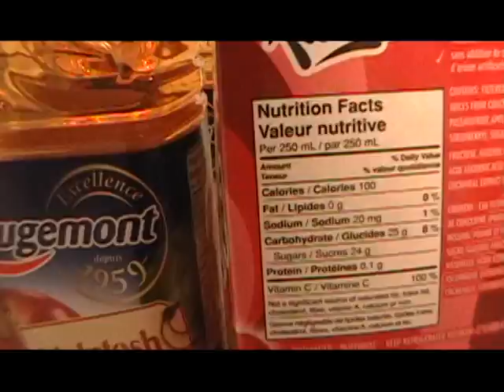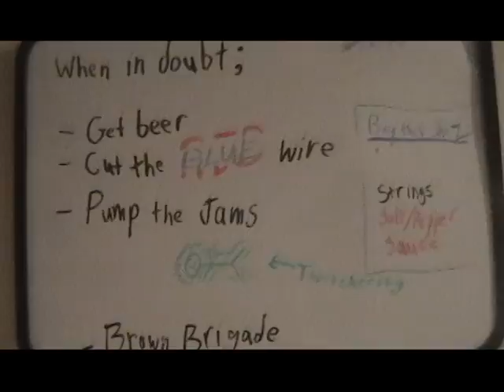THE HOUSE THAT AWESOME BUILT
In Episode 9, Steve introduces you to his new home!!!
It's pretty ballin'. It has a kitchen and everything. Just sayin'.
This marks a new beginning for The Power of Steve Show, as I can finally be done with all that school work and focus on what's important: Random videos that make strangers on the internet laugh (or groan, its all the same to me).